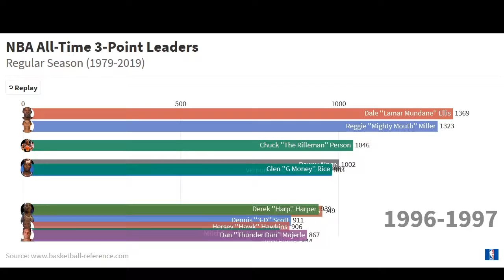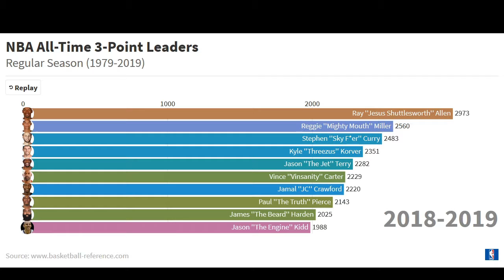NBA All-Time 3-Point Leaders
Will Steph Curry be able to grab the top spot and cement his legacy as the best shooter of all time this coming season?

Cheers!

Visualization created with Flourish Studio.